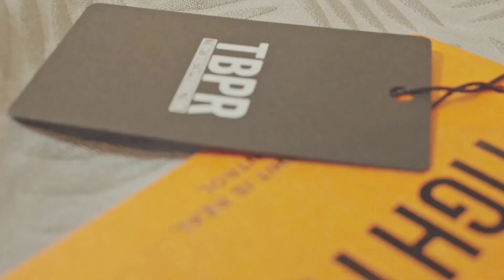WILLY CHAVARRIAを代表するシルエットの一つ | NORTHSIDER SWEAT PANTS | 上質な素材を使用 | improve / インプルーブ岡山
『 WILLYCHAVARRIA | ウィリーチャバリア 』の 23SS COLLECTION。

23春夏コレクションがimprove岡山にて発売中。

今回は上質なペルビアンコットンを使用した裏毛スウェットパンツのご紹介。

当店オンラインストアやInstagramアカウントにて、全ての入荷アイテムたちを公開してあります。
是非、そちらもご覧になってみてください。

● NORTHSIDER SWEAT PANTS | スウェットパンツ
セラミックカラー

『 WILLYCHAVARRIA | ウィリーチャバリア 商品はこちら⬇️』